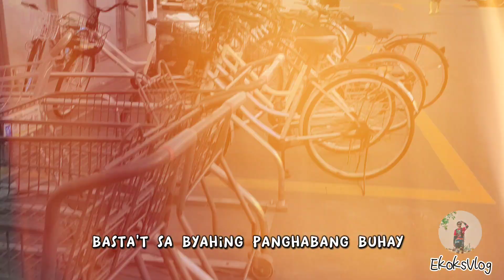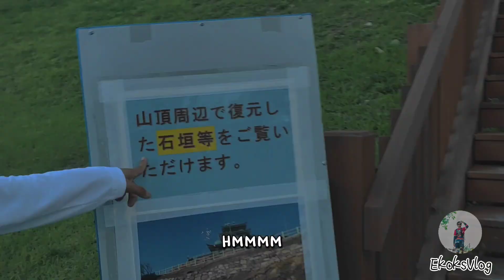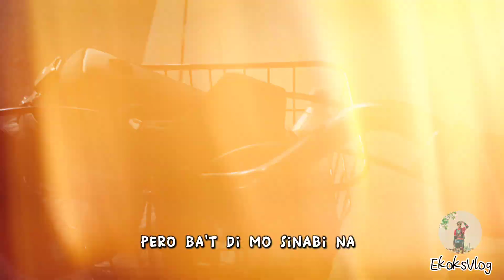Byahi (Hunyo) Lyrics video 🎵By: Kyle Rafael 🎤